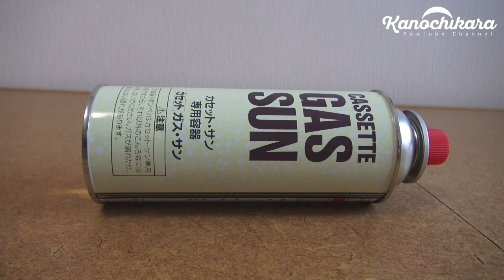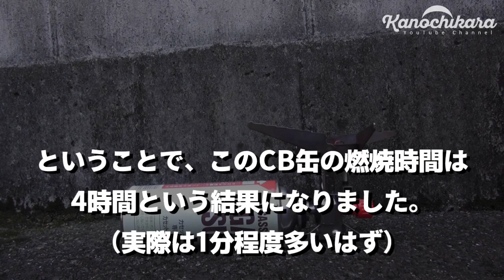【燃焼実験】カセットガス（CB缶）はシングルバーナーで中火で何時間使える？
聞かれても答えられなかったので動画にしました。
これだけ長時間シングルバーナーを使用する事ってあまりないとは思いますが参考になれば嬉しいです。

今回こうやって連続して使ってみても意外とCB缶自体は熱くなりませんでした。
シングルバーナー自体が何かしらトラブルを起こすかなとも思ったのですがその辺も問題ありませんでした。

もちろんメーカーごとに多少の違いはあるとは思いますが、使用時間の参考になれば幸いです。